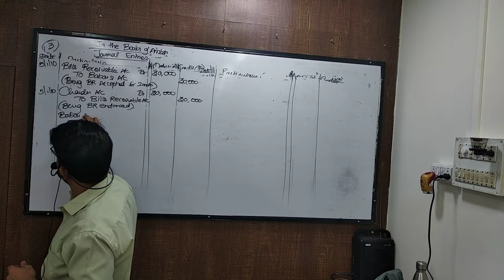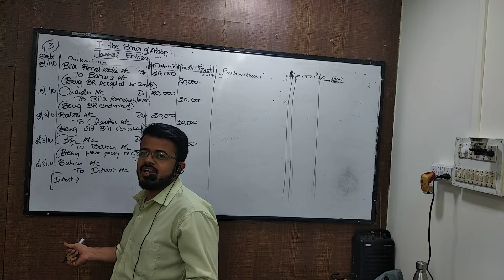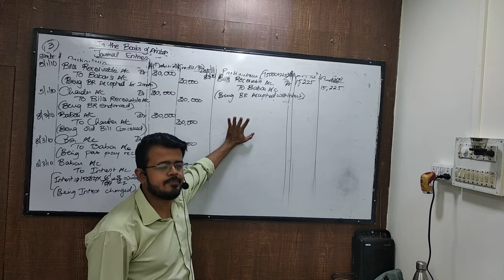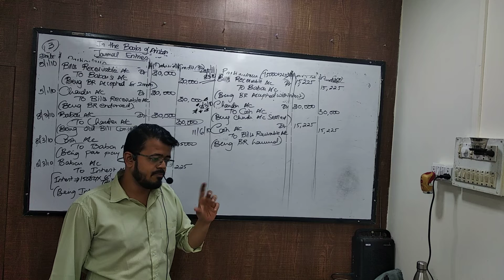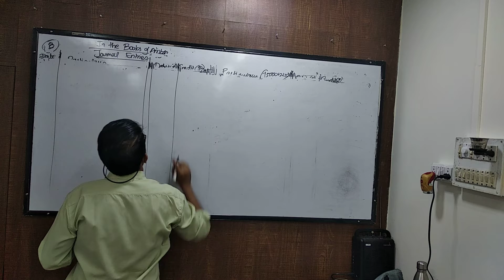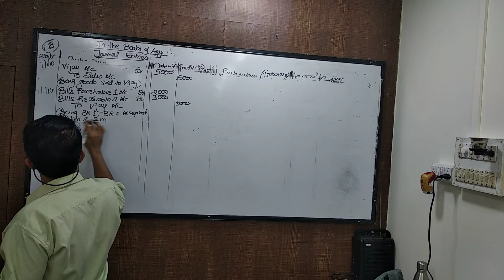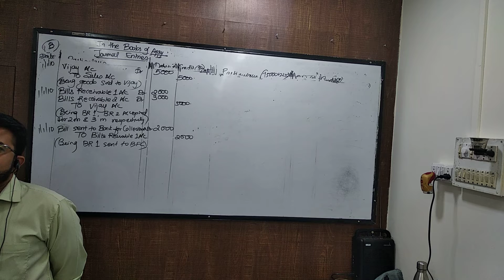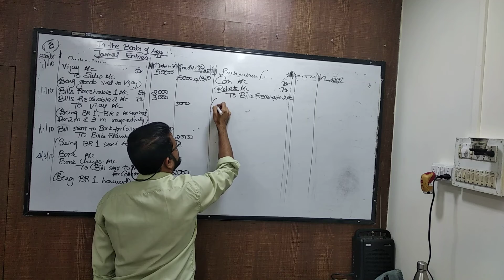apr 21 syjc boe part 4